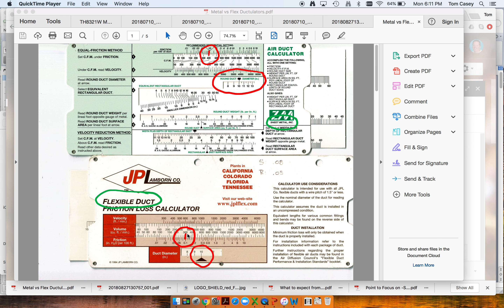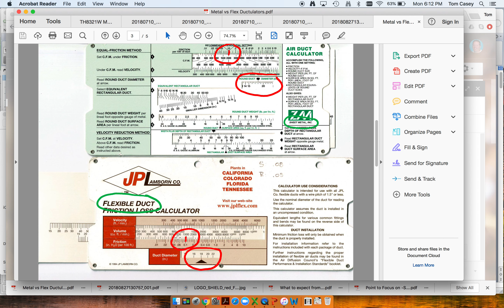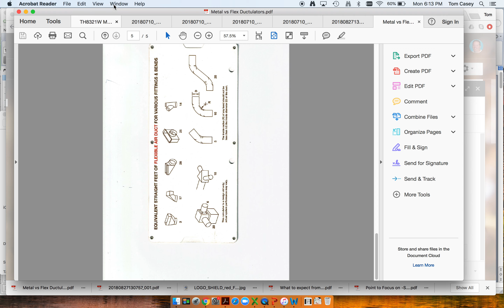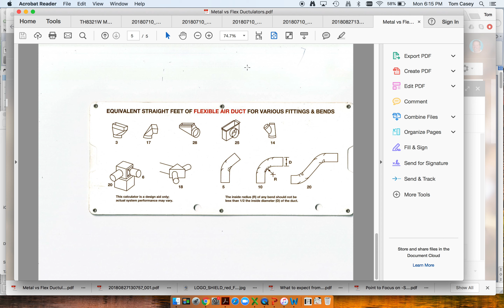Duct Work: Metal vs. Flex